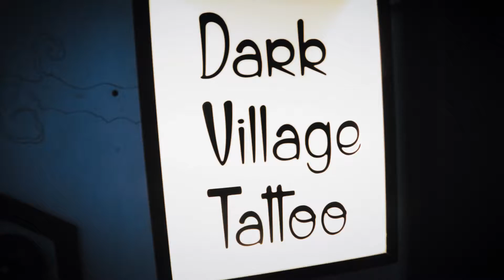Dark Village Tattoo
Dark Village Tattoo  Karaköy için hazırladığım tanıtıcı film.